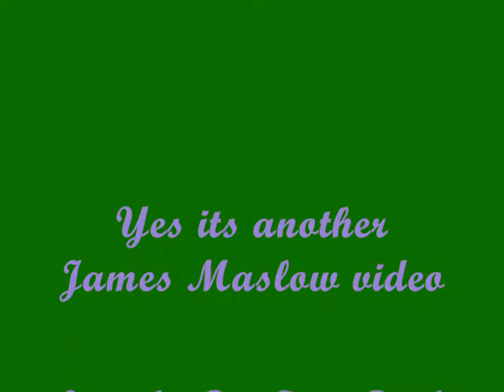4 James Maslow Worldwide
Just a quick video I made for James I was watching the Ustream he did with Kendall yesterday and I got One question answered Q "Well you guys ever Visit Australia" A " Oh absolutly"-Kendall " Oh yeah of course we'd love to come to Australia Like i hear the surf there is amazing-James so I made him a video